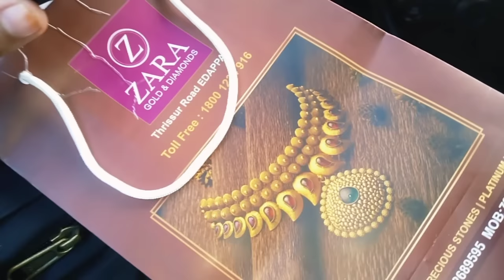33 വയസ്സ് കൂടുതൽ. ആണോ.. ഇന്ന് അത് സംഭവിച്ചു #tarvelvlog